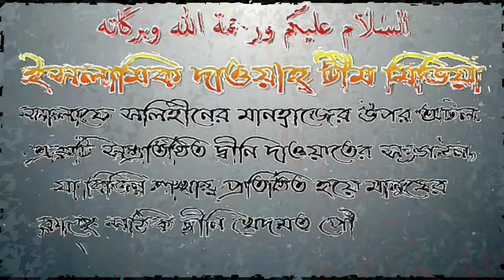জাতীয় সংগীত গাওয়া এবং দাড়িয়ে সালাম দেয়া আলোচনায় মোহতারাম জামাল গাজী ইবনে সফিউল্লাহ